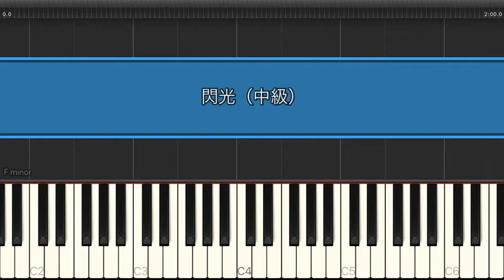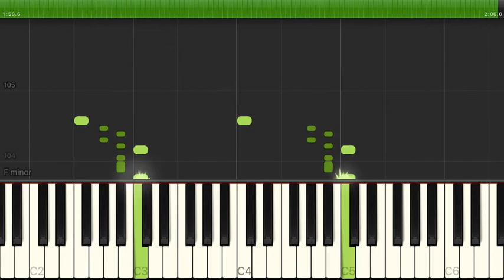閃光 / [Alexandros] 【中級 / ピアノ】（電子楽譜カノン）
閃光 / [Alexandros] 【中級 / ピアノ】のピアノ楽譜はこちらから

【タイトル】 閃光
【アーティスト】 [Alexandros]
【難易度】 中級